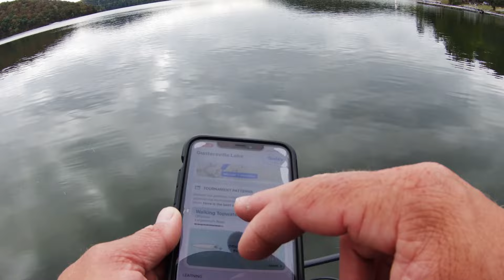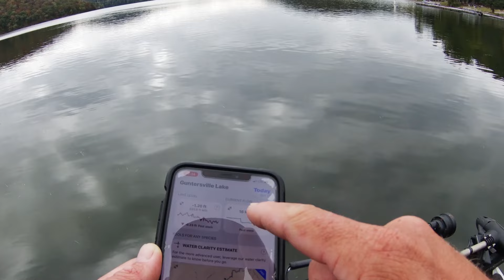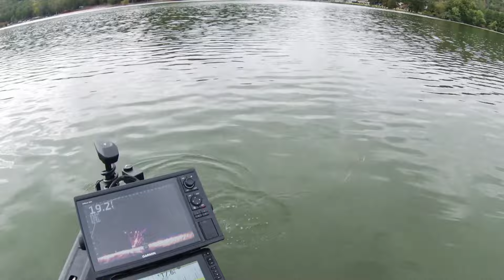CRAPPIE Fishing - SECRET FISH RECIPE!! Catch, Clean, & Cook! (BRAVE 7 REVIEW)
I go crappie fishing and keep crappie to do a crappie catch, clean, and cook! I also review the Brave 7 action camera by Akaso! Crappie are a great tasting fish, and I give you the worlds best crappie fish recipe, my dads secret fish recipe! It is so tasty! We had a blast crappie fishing Lake Guntersville and caught some nice big crappie, and had just enough for a fish fry! I hope you enjoy this episode! God bless!